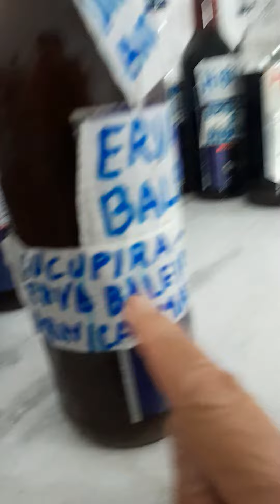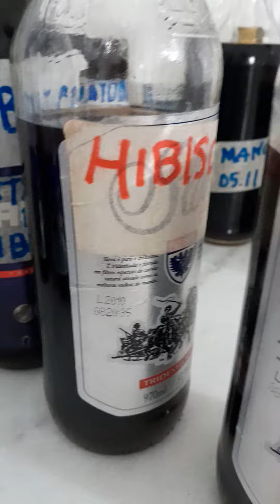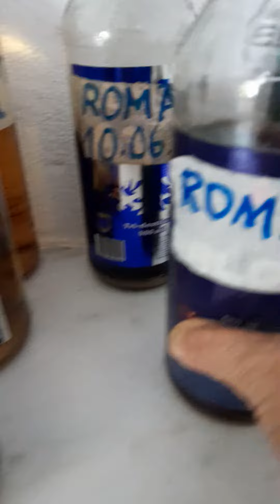Garrafadas da Ana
Garrafadas para tratamento natural com ervas medicinais